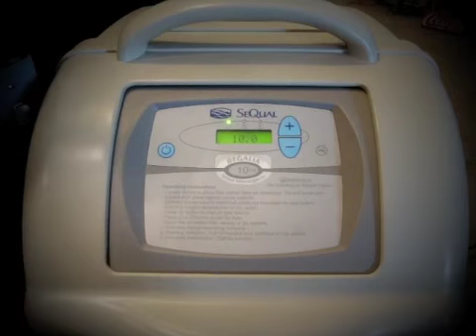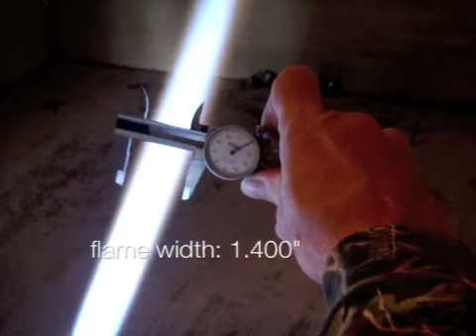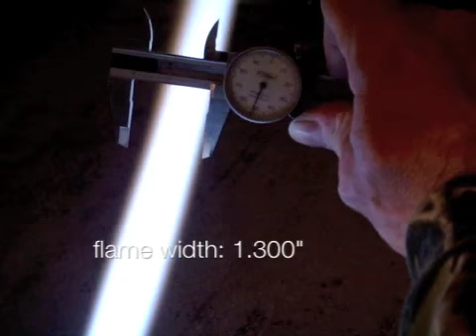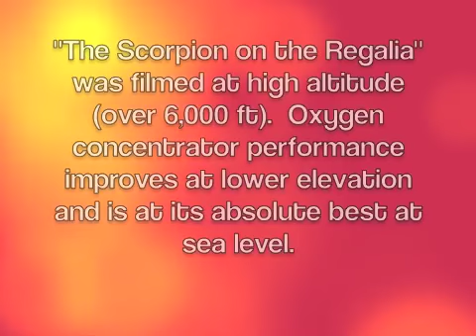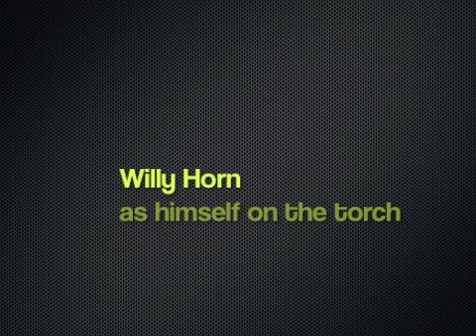Scorpion on Regalia - mobile video version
This video shows the GTT Scorpion being run on a 10 LPM Regalia oxygen concentrator. In this video, Willy Horn (President/CEO of GTT) and his wife Kimberly (owner Pyronamix) measure the output of a pre-production GTT Scorpion while running on a 10 LPM, 8 psi Regalia with the propane set to 10 psi. This was recorded in Colorado at an altitude above 6,000 ft. Concentrators perform better at lower altitudes.